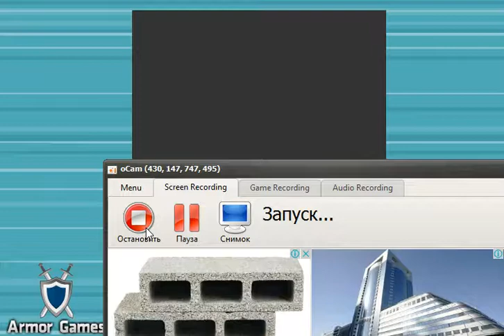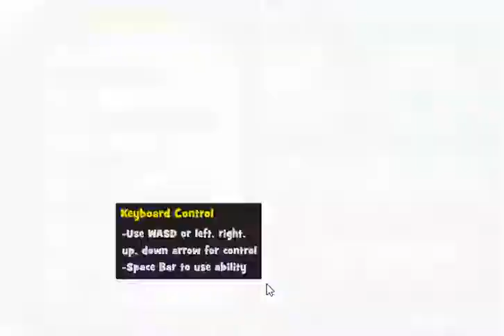Epic Boss Fighter прохождение#2 (без микро)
продолжаем проходить Epic Boss Fighter.
3 лайка и я ОБЯЗАТЕЛЬНО буду вставлять ссылки на игры из видео.